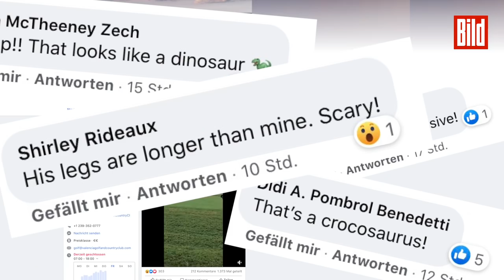MONSTER-Alligator (5,30 Meter!) gesichtet – so riesig wie ein SAURIER 😱😱😱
Es sieht aus, wie eine Szene aus der Ur-Zeit, wie aus einem Hollywood-Film. Ein riesiger Alligator stapft durch den Regen. Das Tier ist so groß, dass es fast scheint wie ein Trick. Was für ein Gigant!

Schock am 17. Loch auf auf einem Golfplatz in Naples im US-Bundesstat Florida. Als Tropensturm „Eta“ dort für Starkregen und Böen sorgt, die meisten Bewohner deswegen drinnen blieben, kam er raus. Der Golfo-Gator. Am „Valencia Golf and Country Club“ trottete das Reptil in Richtung Wasser.

Besucher filmten, stellten die Aufnahmen ins Internet. Viele zweifelten, ob die Bilder wirklich echt sind – sind sie, sagt Tylor Stolting, ein Golf-Profi vom Club.

Nachmittags war er mit einem Kollegen in einem Golf-Cart am Platz unterwegs, als er das Tier entdeckte, berichtetet er in US-Medien. Immer mal wieder tauchen Alligatoren auf dem Platz auf. Aber einer, der so groß ist ? Bislang noch nicht.

Stolting zur „Tampa Bay Times“: „Als ich näher herankam, war es wirklich ein Schock.“

Laut der Florida Fisch und Wildtier Naturschutzkommission ernähren sich erwachsene Alligatoren von Fisch, Schlangen, Schildkröten, kleinen Säugetieren und Vögeln.

Der Gewichtsrekord im Staat liegt bei rund 473 Kilogramm.